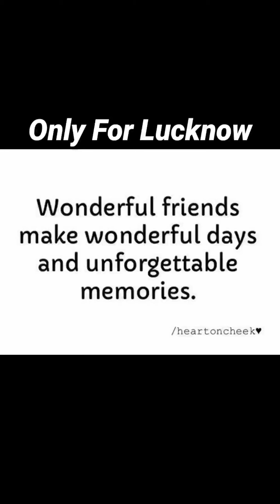| Ajay Raz | Good Times & Crazy Friends make The best Memories.